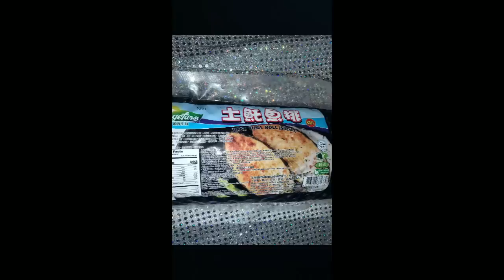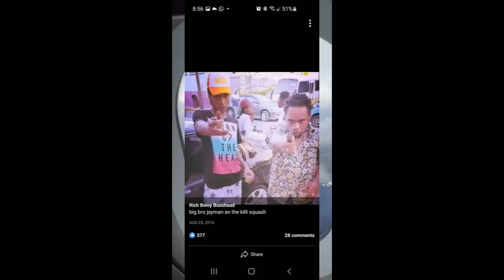BREAKING NEWS !COURT DOCS REVEALED RICO CH@RGES COMING FOR 6IX- BUSSHEAD -N BADBREED PLUS PICS PT2